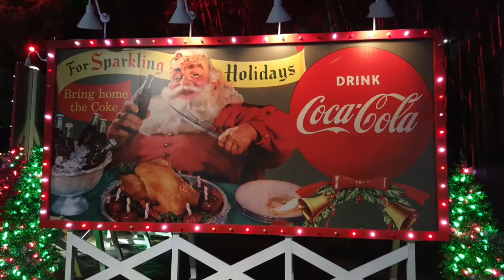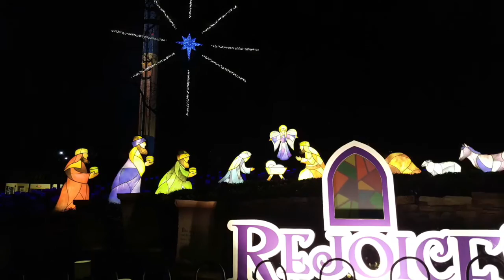Emily- O Holy Night